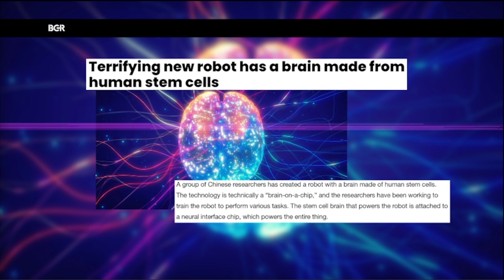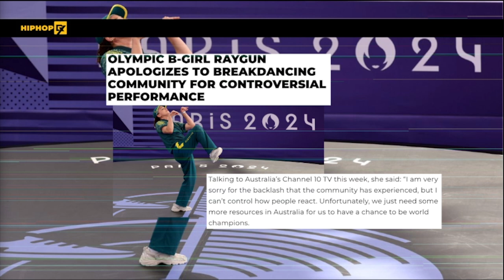Starting a Fund to Teach the Australian Breakdancing Olympic Team How to Breakdance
Monty wants to start a fund to teach breakdancing to the Australian breakdancing Olympic team. He figures $30 should help Raygun out?

00:00:00 - Intro
00:00:25 - Robot With a Human Brain
00:01:58 - Monty's Driverless Car (Again)
00:04:38 - Australian Breakdancing Team
00:07:47 - The News